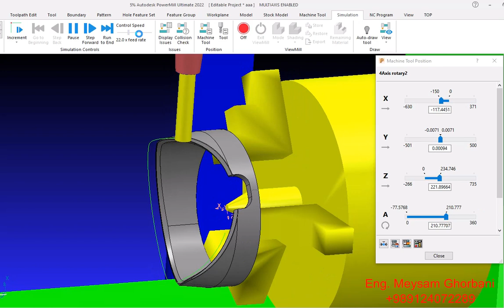4 axes programming in PowerMill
Complete training of PowerMill software 2-axis to 5-axis topics With Eng. Meysam Ghorbani.
Send as a download link to the whole world at a very low cost